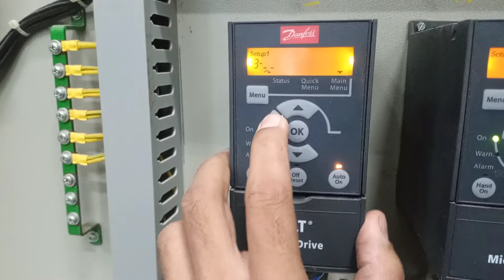speed setting of Danfoss VLT VFD by keypad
To learn about real life solution for the industrial problems related to PLC programing, VFD parameters, servo drive programing, troubleshooting, temperature controller, then you are on right place check out more videos on below link
 shorturl.at/djtHN